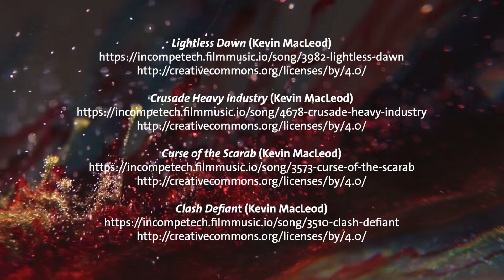Bienvenue sur Ars Moderna !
Donatello, Léonard de Vinci, Titien, Rembrandt ou Turner : les noms d'artistes célèbres ne manquent pas dans l'histoire de l'art de la période moderne. Pour autant, afin de comprendre ce que ces maîtres ont pu apporter à l'histoire des arts, des débuts de la Renaissance, au XVe siècle, jusqu'à la fin du Siècle des Lumières, au XVIIIe siècle, il convient de replacer leurs oeuvres dans leur contexte historique et artistique, mais aussi social, religieux, technique, scientifique ou philosophique, en tenant compte des recherches les plus récentes, et en appliquant aux termes utilisés pour décrire les différentes périodes artistiques et analyser les caractéristiques de leur art la même rigueur critique que celle dont font preuve les chercheuses, chercheurs et universitaires. C'est à l'exposé de ces connaissances et de ces réflexions qu'est consacrée cette chaîne.